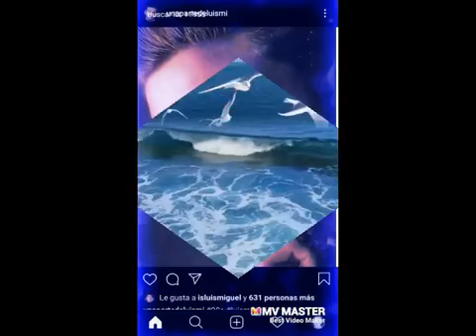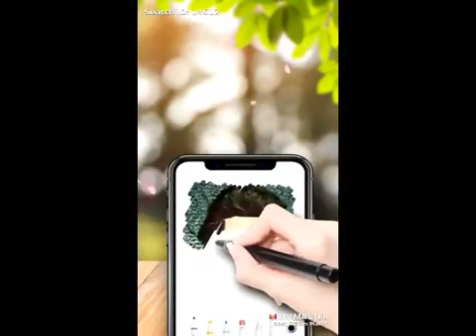el numero uno .de la musica